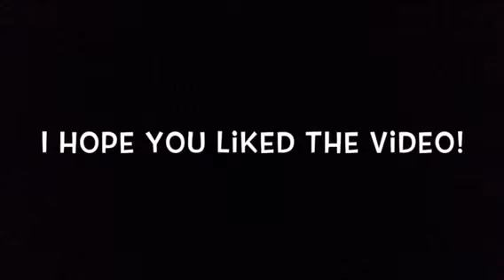You do it for her/him Steven universe piano cover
I am doing a recital for piano and this is the song I am doing. It is my first piano cover and I hope you enjoy it.